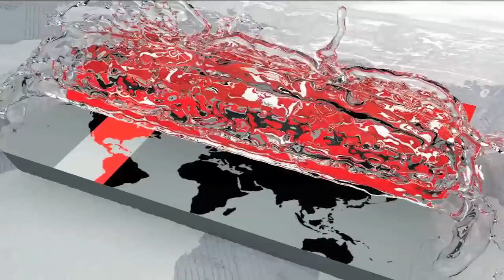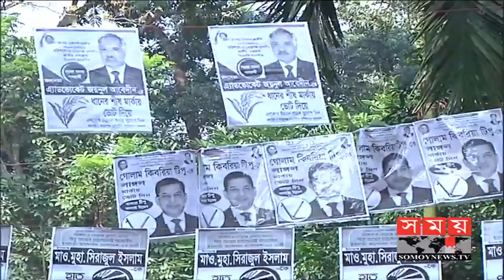পাল্লা দিয়ে নির্বাচনী মাঠে ব্যস্ত বিএনপি-ঐক্যফ্রন্টের প্রার্থীরাও | BNP| Oikkofront | Somoy TV